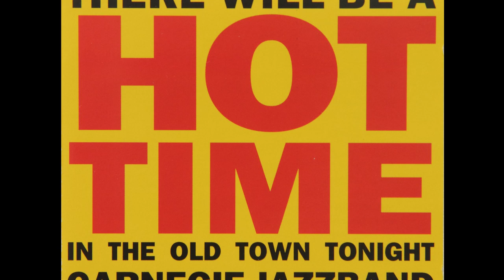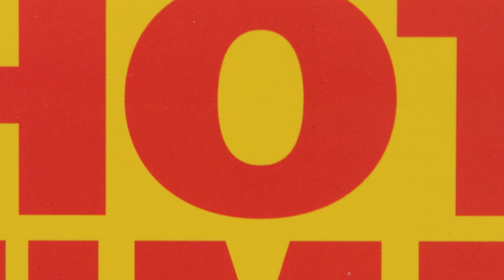Carnegie Jazzband & Anna-My - God bless the child - Imogena Records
CJB was founded in 1961 and became popular among the young crowd and the jazz clubs in Gothenburg. Soon the interest in the band spread to Denmark, where they toured a lot in the sixties. Carnegie was one of the hoouse bands at the Creole Jazz Club and in the 1970s the band became a driving force at Happy Jazz Club - Volrat Tham. During these they got unique opportunities to meet and play with many of  great personalities of the classic jazz. They were still vital and toured a lot in the world. Among these were Albert Nicholas, George Lewis, Wingy Manone, Jimmy McPartland, Turk Murphy, Ruby Braff, Bud Freeman, and Wild Bill Davison, who joined the band several times during the seventies. In the first four years of the nineties, the band toured with Monty Sunshine.